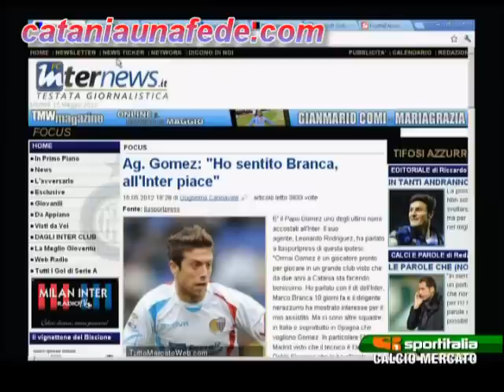Calcio Mercato del Catania da Sportitalia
calcio mercato